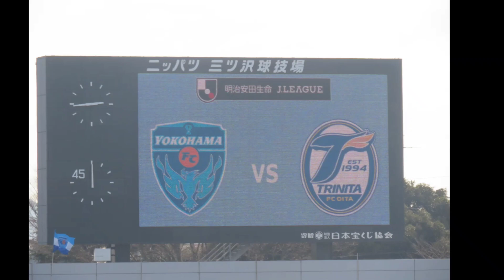7人が横に並ぶ大分の守備、松尾佑介のオフザボール、クレーべのシュートは高木駿が足でセーブ。2021/03/06 横浜FCー大分トリニータ ニッパツ三ツ沢球技場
2021/03/06 横浜FCー大分トリニータ ニッパツ三ツ沢球技場